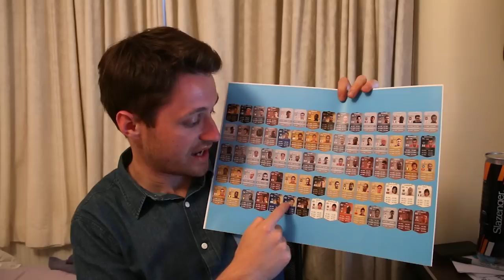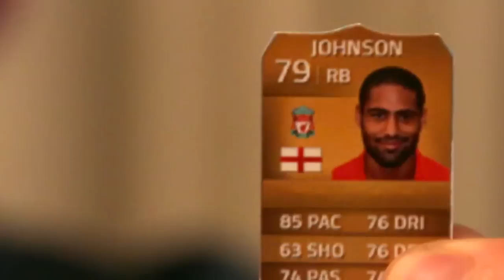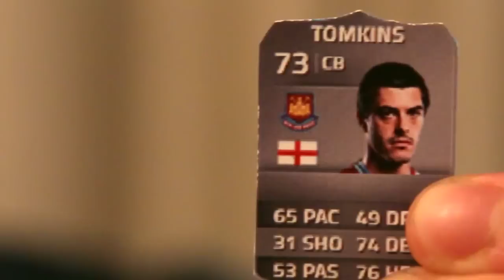FOREVER BLOWIN' - #1 - Fifa 14 Ultimate Team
RULES:
WIN A GAME - 1 PLAYER
FORCE A RAGE QUIT - 1 PLAYER
LOSE A GAME - LOSE 1 PLAYER
At end of each season...
STAY IN DIVISION - 1 PLAYER
PROMOTION - 2 PLAYERS
WIN TITLE - 3 PLAYERS
RELEGATION - LOSE 3 PLAYERS

Players are picked randomly from the slazenger pot of destiny.